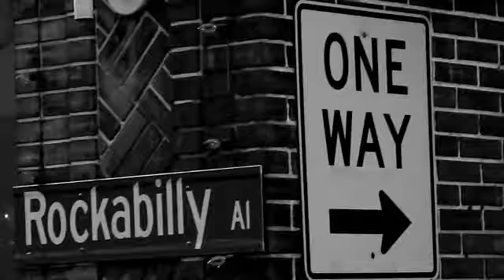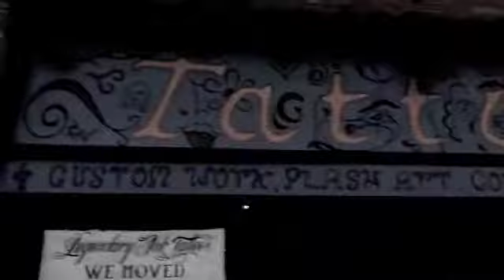Wayfaring Stranger - Hunnicutt Slim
Hunnicutt Slim sings Wayfaring Stranger with Caryn Henniger in Jackson, Tennessee.